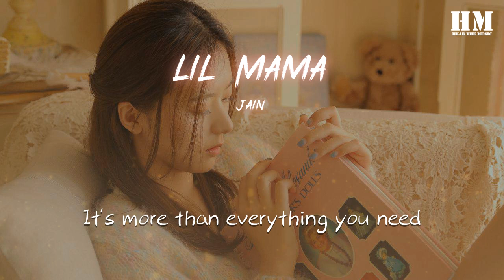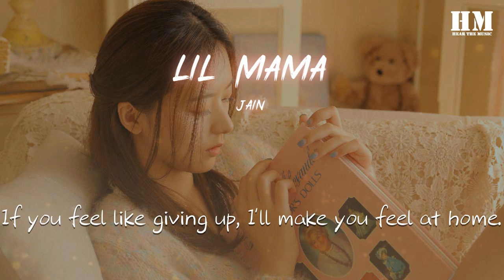Jain - Lil Mama『You’re felling away far from your home.』【動態歌詞Lyrics】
Lil Mama

00:00  作詞 : Sean Roberts/Jain
00:01  作曲 : Donovan Bennett/Jain
00:20 Hey Lil Mama
00:21 Why don't you come around
00:24 You're feeling loss You're feeling alone
00:26 You’re felling away far from your home.
00:30 Hey Lil Mama
00:31 Why don't you come around
00:34 You're feeling loss You're feeling alone
00:36 You’re felling away far from your home.
00:38 See what the world is giving
00:41 It's more than everything you need
00:43 Some don't know what you love is
00:46 Look around you and you will see hey
00:49 Mother are loving sister are sharing
00:51 You should forget all the things you talking
00:54 You got your soul you got your brain see
00:56 what you can do with your hands
00:58 Hoho now you feel, time to feel good about you,
01:05 to take a good break and
01:08 ohoh now you feel peace inside your mind got to leave
01:18 Hey Lil Mama
01:19 Why don't you come around
01:22 You're feeling loss
01:23 You're feeling alone
01:24 You’re felling away far from your home.
01:27 Hey Lil Mama
01:29 Why don't you come around You're feeling loss
01:33 You're feeling alone
01:34 You’re felling away far from your home.
01:37 When the sun is going down
01:39 And there's silence in your head
01:41 Don't you worry don't you run
01:44 There's a place to lay your head
01:46 Don't you know how to stand up
01:48 And make this world your own,
01:51 If you feel like giving up, I'll make you feel at home.
01:56 Hoho now you feel, time to feel good about you,
02:03 to take a good break and
02:06 ohoh now you feel peace inside your mind got' to leave
02:16 Hey Lil Mama Why don't you come around
02:20 You're feeling loss You're feeling alone
02:22 You’re felling away far from your home.